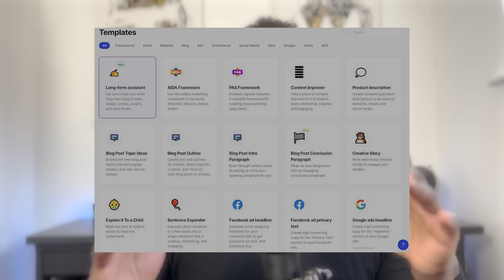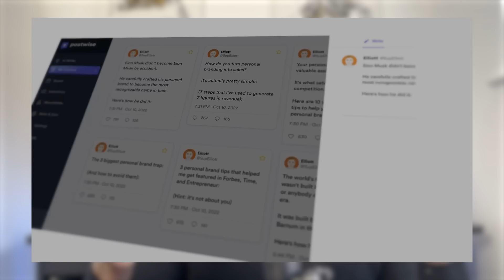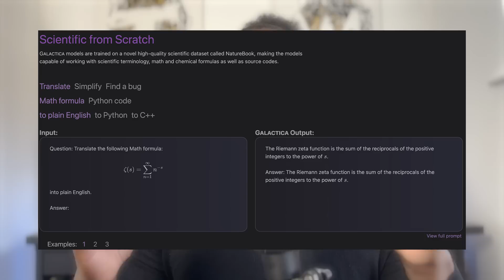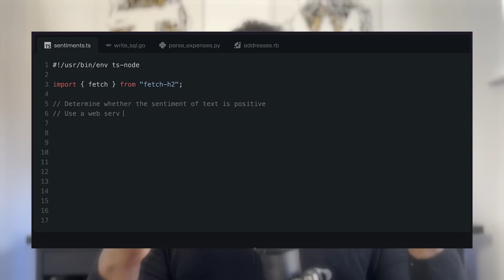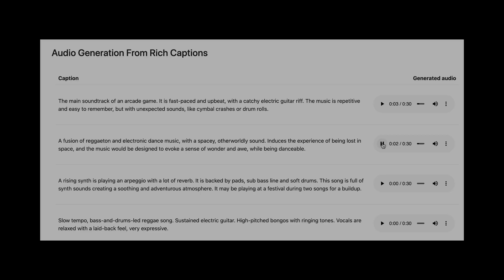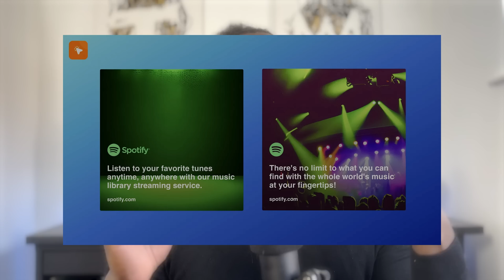20 New Mind-Blowing AI Tools For 2024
📚 VIDEO SUMMARY
I give you 20 different AI tools like ChatGPT that you can use to build a business and make money.

🎙️ Mic Stand

🔖 CHAPTERS
0:00 - Intro
1:00 - AI Tool 1
1:50 - AI Tool 2
3:11 - AI Tool 3
3:43 - AI Tool 4
4:52 - AI Tool 5
5:47 - AI Tool 6
6:27 - AI Tool 7
7:19 - AI Tool 8
8:02 - AI Tool 9
8:48 - AI Tool 10
9:32 - AI Tool 11
10:21 - AI Tool 12
10:54 - AI Tool 13
11:26 - AI Tool 14
12:06 - AI Tool 15
12:34 - AI Tool 16
13:13 - AI Tool 17
13:48 - AI Tool 18
14:19 - AI Tool 19
15:01 - AI Tool 20
15:55 - Outro

⚡ ABOUT TREVOR FOYA
I help web designers and creators build profitable, streamlined businesses using systems, strategy, and AI — so they can earn more while doing less.